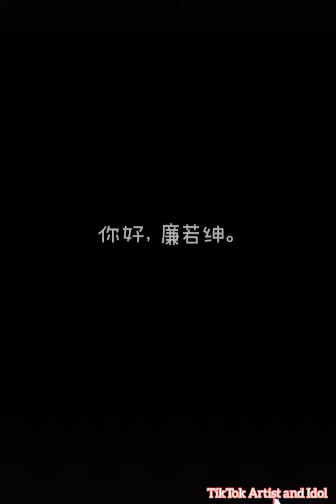Fu Wei Lun [付伟伦] Tiktok compilation